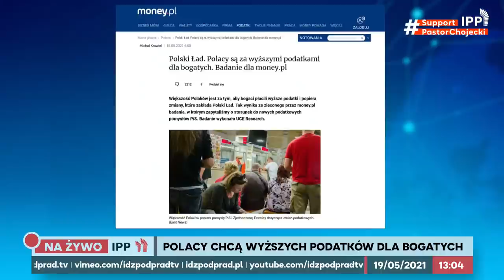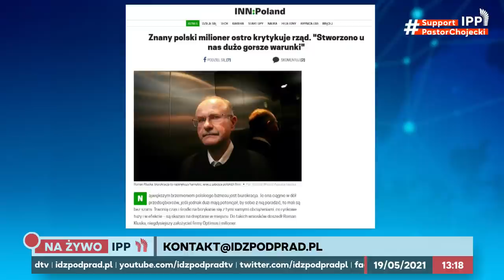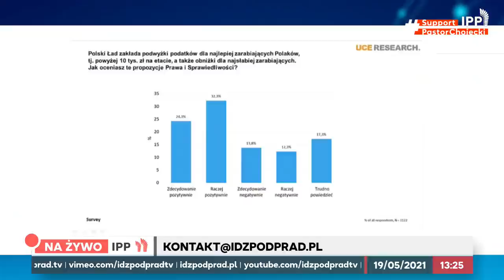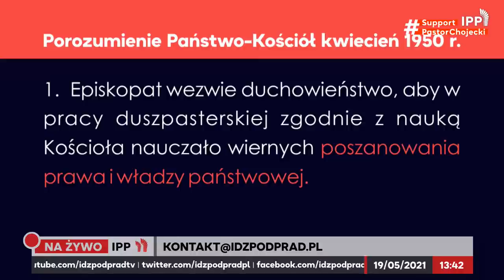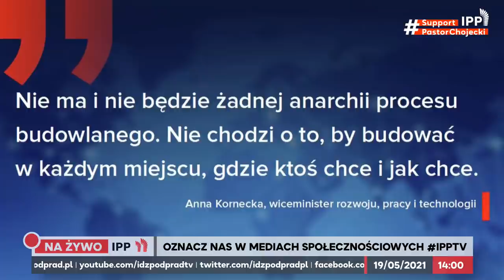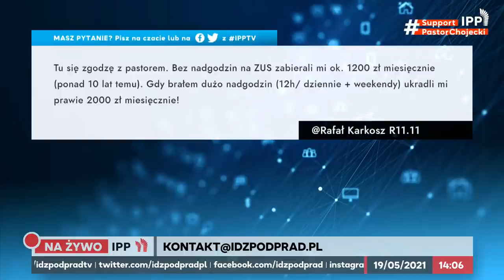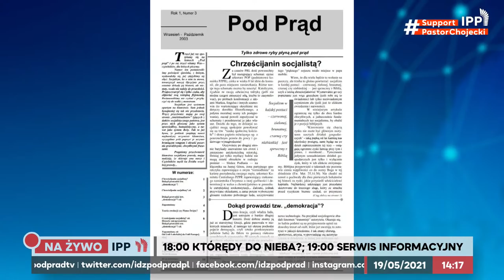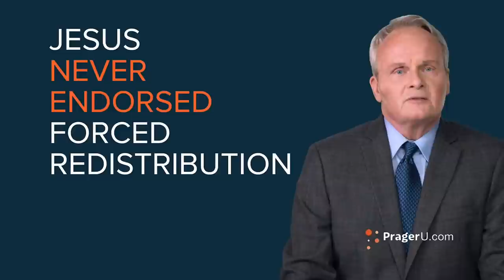Polacy popierają wyższe podatki dla bogatych! To tragiczny skutek katokomuny! IPP 2021.05.19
Polacy chcą wyższych podatki dla bogatszych! Czy to skutek katolicko-komunistycznych rządów w Polsce? Czy wyższe podatki dla bogatszych są sprawiedliwe?
00:00 Polacy popierają wyższe podatki dla bogatych! To tragiczny skutek katokomuny!
22:41 Jakie są skutki rządów katolicko – komunistycznych w Polsce?
38:58 Bogactwo kościoła vs zamożność wiernych
49:33 Dlaczego PiS jest socjalistyczny?
1:04:23 Głosy od Widzów
1:09:43 Wsparcie telewizji Idź Pod Prąd
1:14:09 Ogłoszenia
1:17:10 „Święte krowy” – Wasces
1:21:07 „Pomyśl dziś” pastora Pawła Chojeckiego
1:23:24 „Kartka z kalendarza” Piotra Setkowicza
1:25:53 „Czy Jezus był socjalistą?” Prager Univeristy